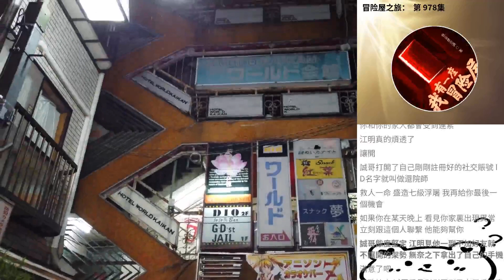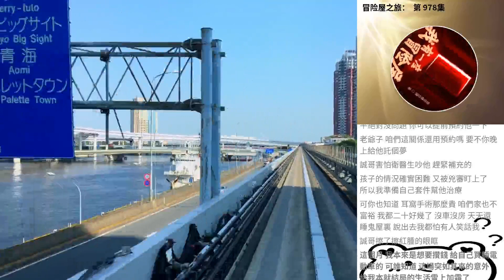冒險屋之旅： 第 978集